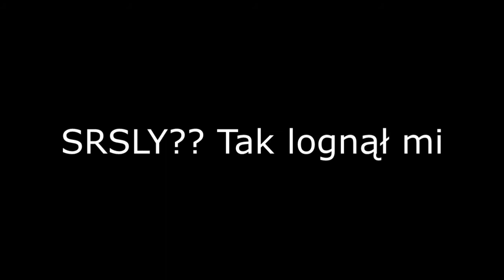Z Hardcora /Obrona cuboida sojuszu/Jak on przeżył??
Dodaj diaxa do mojej kolekcji!:
TxT :na 200 widzów będzie wasz! i 50 lapek
Nuta w tle:nwm